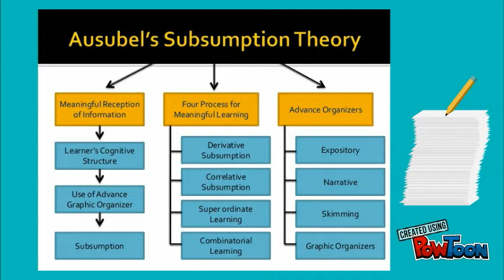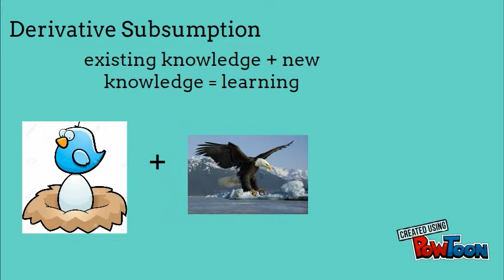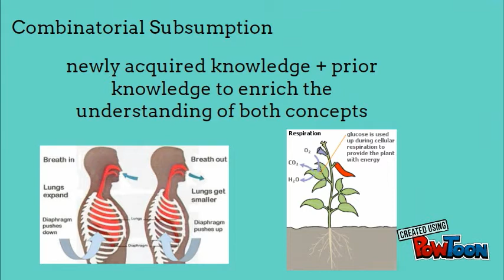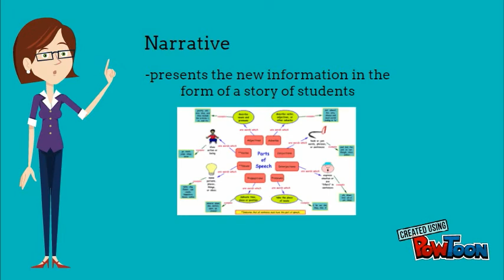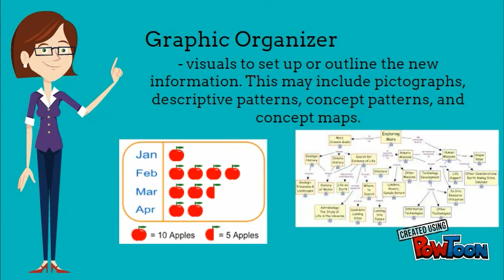Ausubel's Meaningful Verbal Learning Theory (FACI)